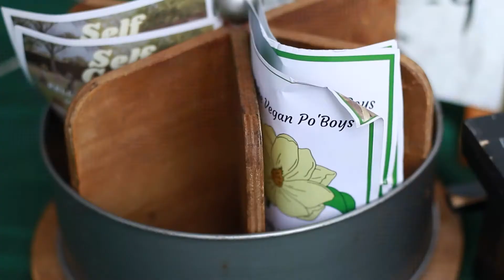Simplify Your Vendor Setup with Portable Power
From farmer's markets to craft shows, let ROCKSOLAR take care of portable power so you can focus on what you do best! Power display TVs, fryers, debit terminals and more.

The ROCKSOLAR Weekender is an ultra-lightweight, high capacity (mAh), fast-charging portable power station with an extra bright LED flashlight. The ROCKSOLAR Weekender is the perfect companion for hiking, camping, fishing, indoor and outdoor activities, keeps you prepared in emergencies and power outages, and will power your mini-fridge, power tools, fan, CPAP and more!